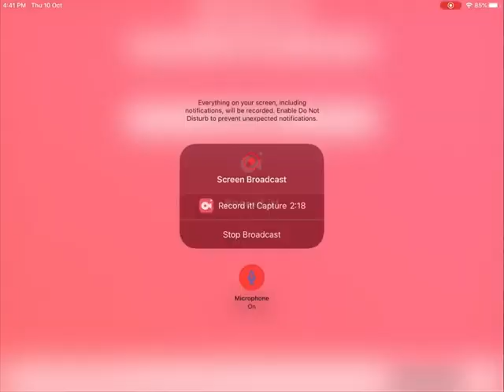Minecraft episode 1 (the beginning)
Sorry that there is no intro my screen recording is garbage